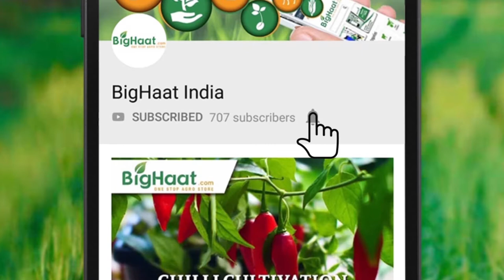Air Blast Sprayer (Aerotic Cyclone) Demonstration.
Proven Chemical and labor saving
 Doorstep service and Installation by the trained service engineer
 1-year warranty with free service*
 5-mode controller and two way nozzles provides accurate delivery of chemicals.
 Agitators provided for constant chemical concentration while spraying
 Diaphragm pump to eliminate pulsation in the sprayer
 It is useful for spraying on tall trees like Mango, Coconut etc.

Video Courtesy: Mitra